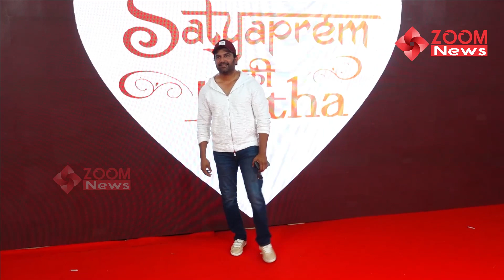Johnny Lever With Daughter Jamie Lever At Satyaprem Ki Katha Movie Screening 🤩💖🔥